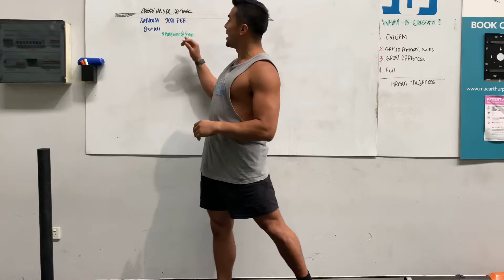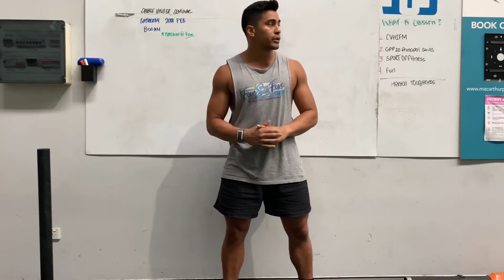Mindset Monday + Announcements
Hard part is getting to the gym but once you’re here it’s easy